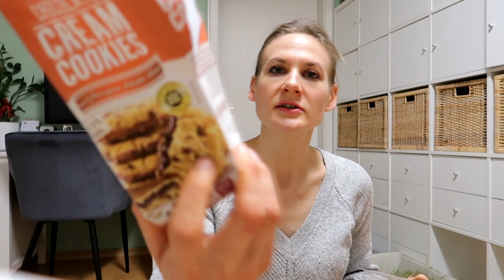Vorstellung vs. Realität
Ich nehme euch mit in meinem Alltag mit Kaninchen Haltung in der Wohnung ohne Käfig. Viel Spaß beim Vlog.
Wer uns unterstützen möchte, kann gerne etwas für die Bäbies spenden.